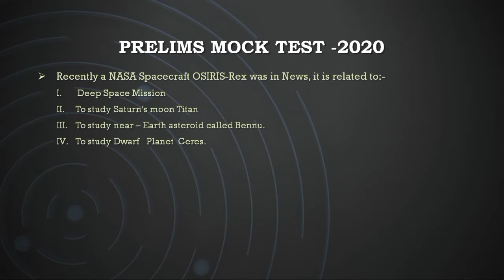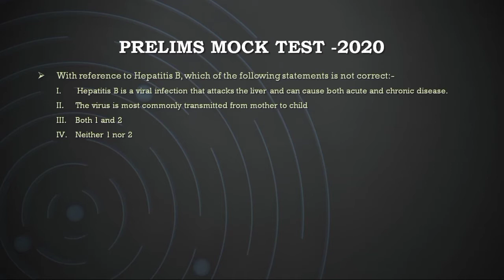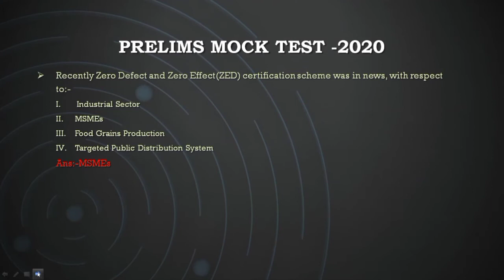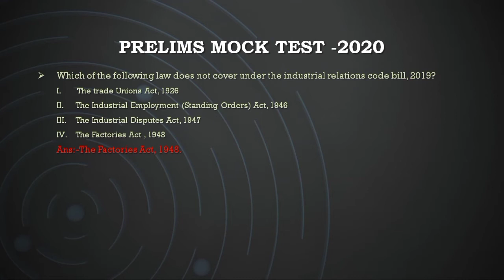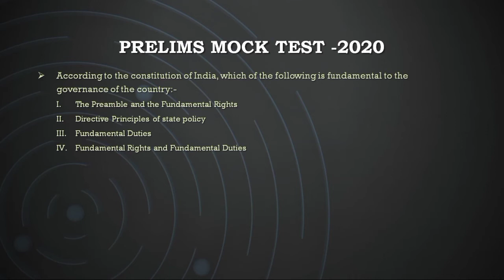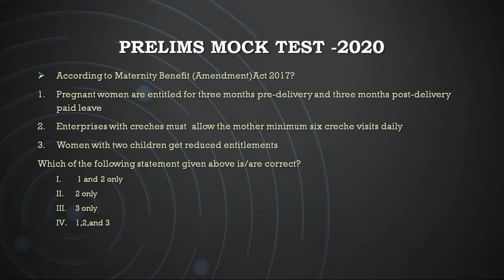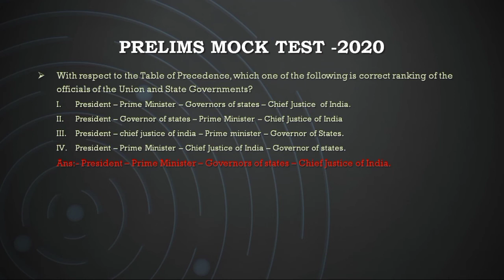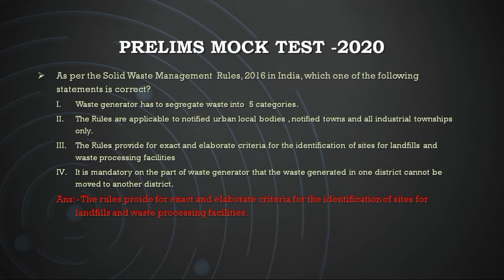UPSC Prelims 2020 mock test question with solution upsc #2020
Hey everyone 💞

I’m Faiyaz.
I love to guide and help the students those who are dreaming to be a good person and have a goal like beast...
Here you will get contents which it will help you for any competitive examination

I’m new to the YouTube platform and I would appreciate each and every support and feedback that you give me.

And again thanks for all the support 😊